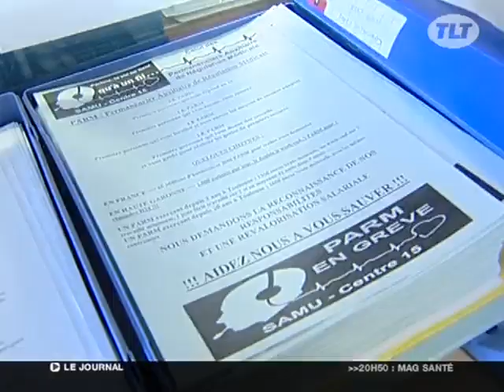Les permanenciers du SAMU toujours mobilisés (Toulouse)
Ils sont 38 à Toulouse basés au CHU de Purpan et sont en grève depuis le 28 décembre pour demander une revalorisation de leur statut. (Droits réservés. Pour toute exploitation commerciale, veuillez nous contacter